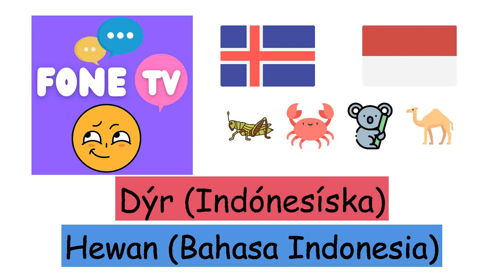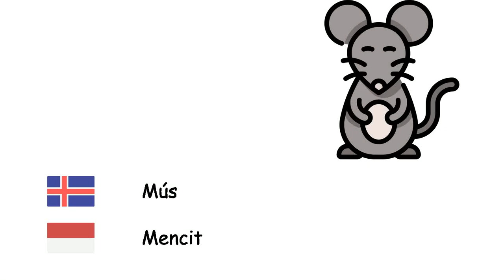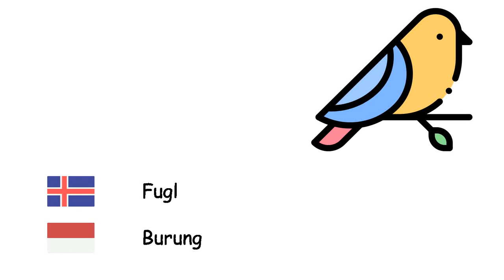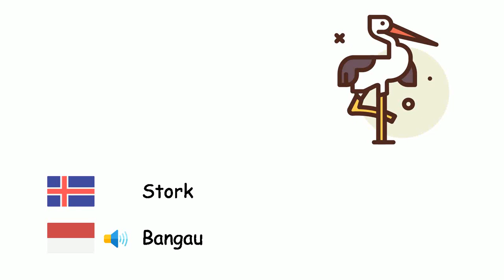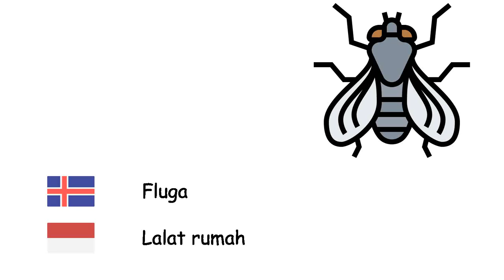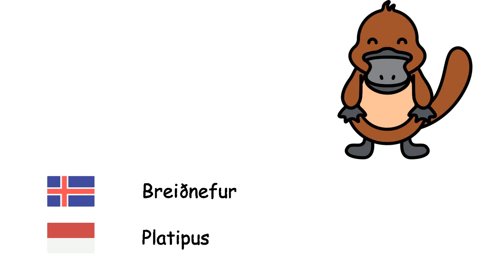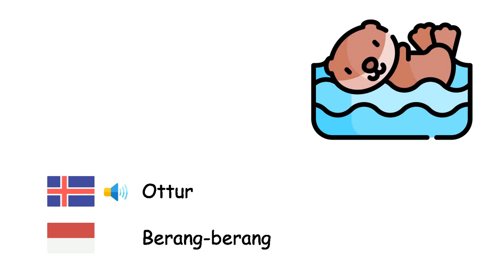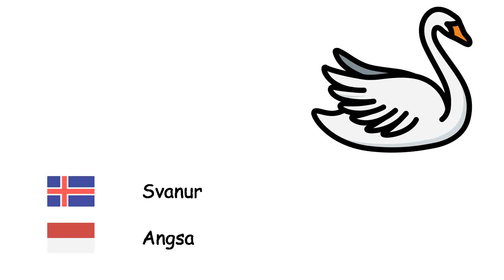Dýr (Indónesíska) (is-id)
Fone TV
is-id-1
Hewan (Bahasa Indonesia)
Kolkrabbar - Gurita
Bý - Lebah
Ljón - Singa
Hestur - Kuda
Björn - Beruang
Fiskur - Ikan
Ugla - Burung hantu
Naut - Banteng
Úlfalda - Unta
Svín - Babi
Asni - Keledai
Mús - Mencit
Fíll - Gajah
Selur - Monachus
Nashyrningur - Badak
Dádýr - Rusa
Kýr - Lembu
Kangaroo - Kanguru
Tígrisdýr - Harimau
Skjaldbaka - Kura-kura
Maurar - Semut
Geit - Kambing
Köttur - Kucing
Fiðrildi - Kupu-kupu
Sauðfé - Domba
Háffiskar - Hiu
Hundur - Anjing
Froskur - Katak
Úlfur - Serigala
Fugl - Burung
Apaköttur - Monyet
Önd - Bebek
Kónguló - Laba -laba
Panda - Panda
Páfagaukur - Burung beo
Mörgæs - Pinguin
Kanína - Kelinci
Nytjahænsni - Ayam
Refur - Rubah
Krókódíll - Buaya
Snákur - Ular
Höfrungur - Lumba -lumba
Sebrahestur - Zebra
Gíraffi - Jerapah
Leðurblaka - Kelelawar
Skúnkur - Sigung
Broddgöltur - Landak
blettatígur - Citah
Hýena - Dubuk
Stork - Bangau
Risaeðla - Dinosaurus
Ormur - Cacing
Krabbi - Kepiting
Sporðdrekar - Kalajengking
Hvalur - Paus
Simpans - Simpanse
Órangútan - Orangutan
Gorilla - Gorila
Eðla - Kadal
Kameljón - Bunglon
Sæhestar - Kuda laut
Lax - Ikan salmon
Fluga - Lalat rumah
Moskító - Nyamuk
Snigill - Siput
Margfætla - Lipan
Kanarífugl - Kenari
Örn - Burung rajawali
Spörfugl - Burung gereja
Kráka - Burung gagak
Strútur - Burung unta
Páfugl - Merak
Flóðhestur - Kuda nil
Breiðnefur - Platipus
Pelíkan - Undan
Íkorna - Tupai
Ísbjörn - Beruang kutub
Spætur - Burung pelatuk
Krossfiskar - Bintang laut
Marglytta - Ubur-ubur
Krækling - Remis
Jarðköttur - Meerkat
Pokabjörn - Koala
Letidýr - Kungkang
Humar - Lobster
Pírana - Piranha
Lirfa - Ulat
Hlébarði - Macan tutul
Loðfíll - Mamut
Pardusdýr - Harimau kumbang
Iglur - Lintah
Ottur - Berang-berang
Mörður - Martes
Mávur - Camar
Flæmingjar - Flamingo
Engispretta - Belalang
bjór - Berang -berang
Antilópa - Antelope
Sjakal - Jakal
Mölur - Ngengat
Snigill - Siput
Hrægammur - Burung bangkai
Ígúana - Iguana
Ígulker - Landak laut
Jagúar - Jaguar
Hreisturdýraættbálkur - Tenggiling
Sverðfiskur - Ikan todak
Svanur - Angsa
Kalkúni - Kalkun